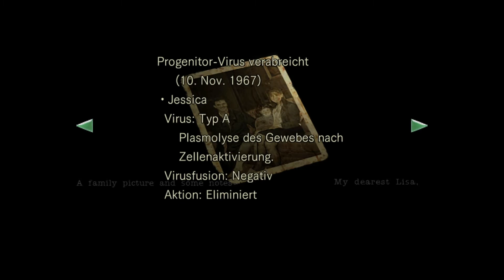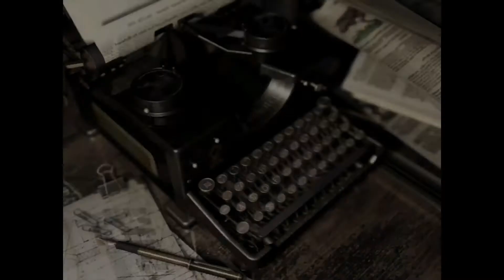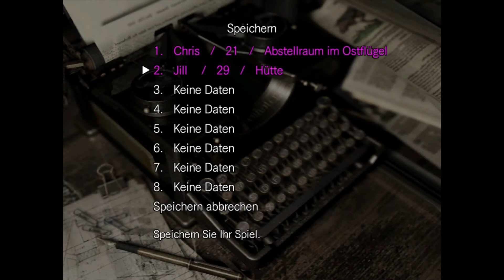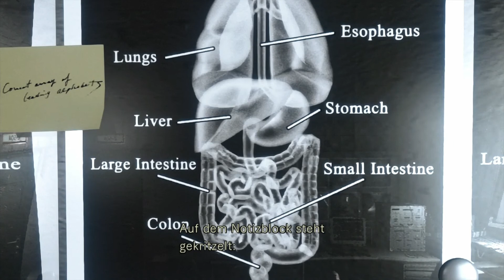Das Kinderzimmer !!! |RESIDENT EVIL #10